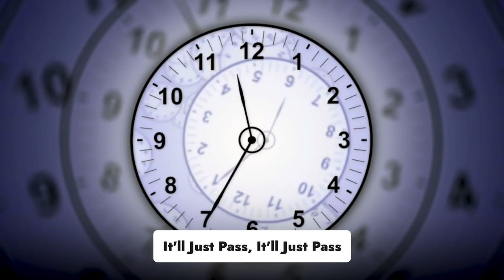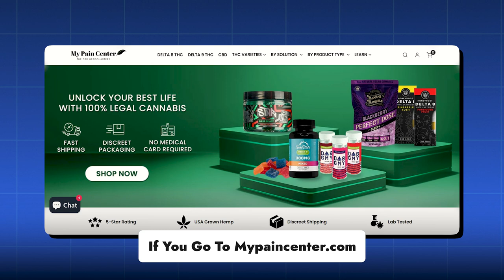Microdose THC Gummy CHANGED My Mood and Sleep in 24 Hours!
In this video, I share my personal experience after trying a microdose THC gummy (25mg CBD / 5mg THC). I share its impact on my sleep, mood, focus, and daily activities, as well as some surprising results I didn’t expect! I also discuss THC gummy reviews and how cannabis-derived THC gummies might help with sleep. Whether you're curious about microdosing, the benefits of cannabis-based THC gummies, or their overall effects, this video breaks down everything you need to know from my unexpected experience.